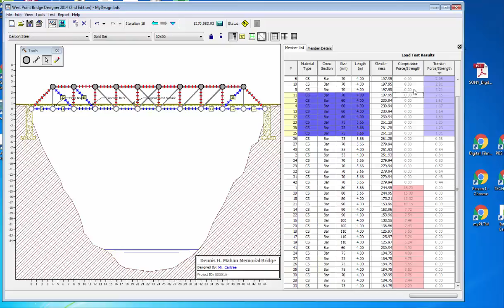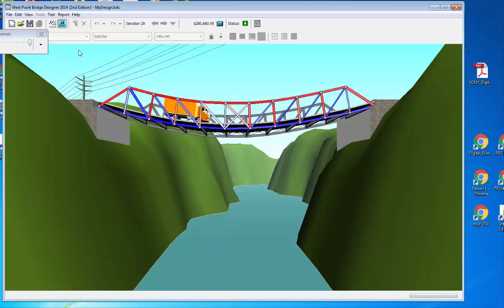West Point Bridge Shortcut HELP